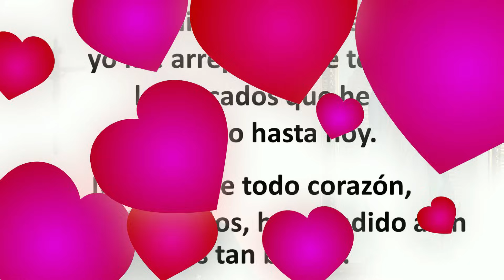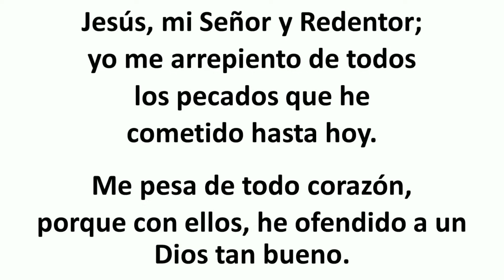Rosario de hoy Martes 5 Noviembre 2024. Misterios Dolorosos. Padre Didier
Misterios Dolorosos.